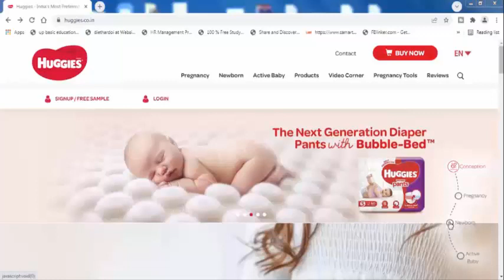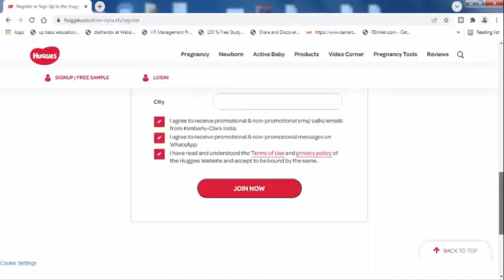🔥Free online Shopping 2022 | Free Products | free sample products in india | free sample today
🔥Free online Shopping 2022 | Free Products | free sample products in india | Business | Part - 2

🔥Free online Shopping 2022 | huggies loot  | | New Free Biggest Loot | free sample products in india

🔥 New Biggest Free Shopping Loot | phable loot back | free online Shopping 2022 | New Free Biggest Loot | free sample products in india | free products

📌Join करिए telegram Channal को ताकि आप से भी ऐसे Offer/ Loot Miss न हो👇👇👇👇👇👇👇👇

👇And Jinke Pass Phable Cash Nhi H👇

1. Refer Kr Sakte Ho || Per Refer - 50 Phable Cash = Rs.50

free goodies
free products
100% DELIVERY
free sample

huggies

free products
free sample products
huggies free shopping

free samples
free samples in india
free product
free products online
free shopping